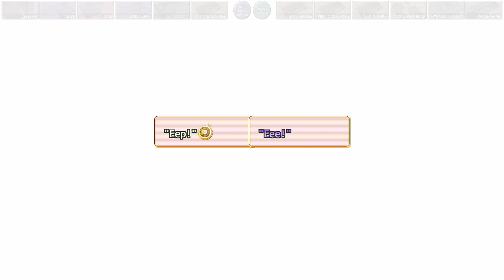Chrono Clock (Michiru's Route) #4 - Visual Novel Corner☆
"Chrono Clock" (Michiru's Route) Episode 4